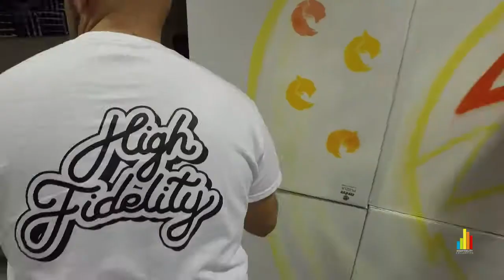Stephen Howard Team Building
King Video brought 25 of their best to Sitges for a Team Building weekend! Yours Truly led them through an awesome graffiti fun!